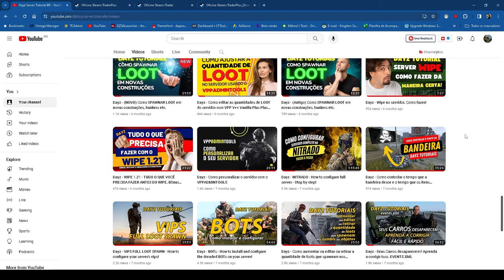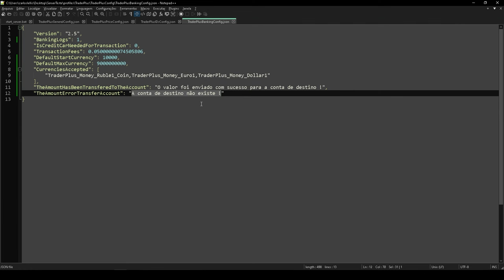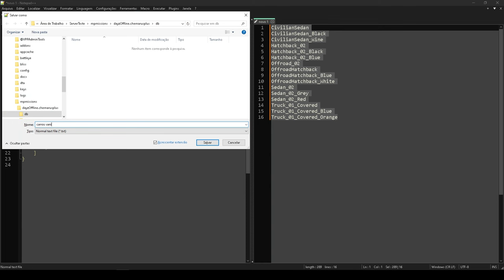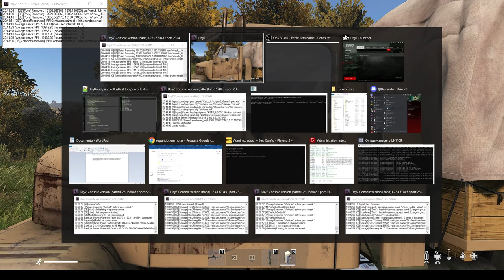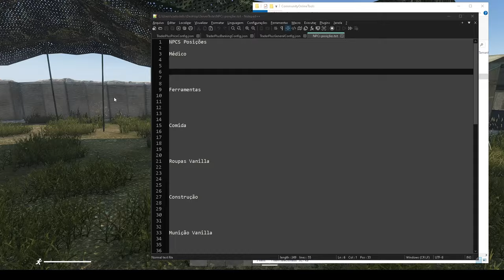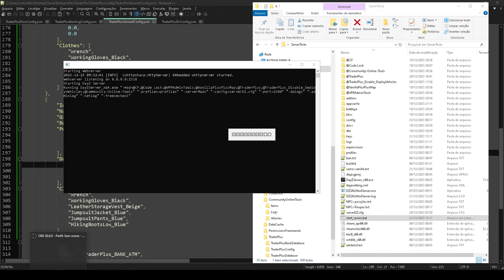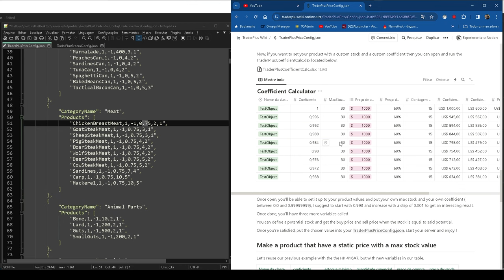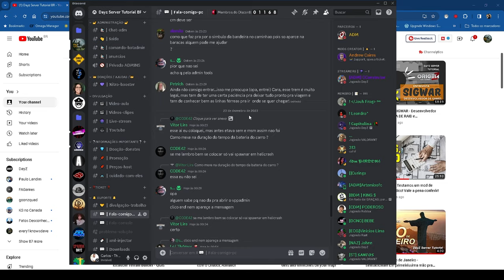Dayz - TraderPlus - Guia Completo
Temos também servidores prontos.

Visite tbm o nosso canal de receitas

Link para verificar os arquivos .xml

Link para verificar os arquivos .json